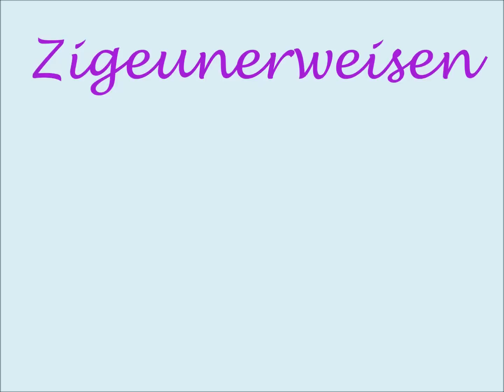Zigeunerweisen von: Sarasate